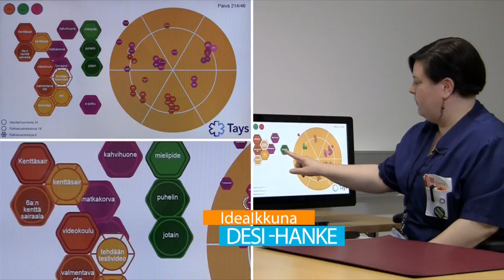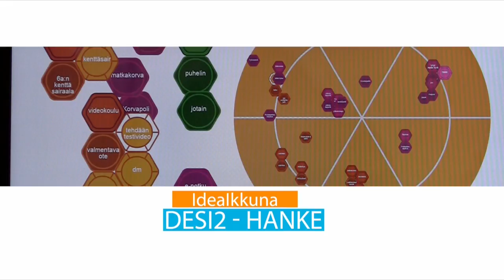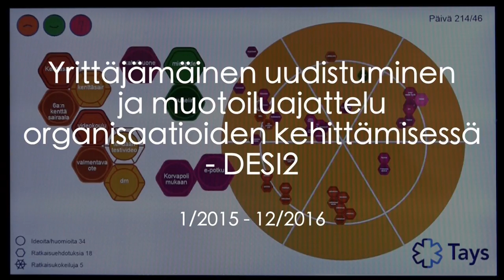Ideaikkuna osallistaa työntekijät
Ideaikkuna osallistaa työntekijät asiakaslähtöiseen toiminnan kehittämiseen

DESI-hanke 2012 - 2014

Jyväskylän yliopiston liikuntatieteellisen Viveca-yksikkö ja Turun yliopiston kauppakorkeakoulu tutkivat DESI-hankkeessa (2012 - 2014) palvelumuotoilun metodeja ja vaikuttavuutta sote-alalla. Yhteistyön tuloksena syntyi IdeaIkkuna - uusi tapa osallistaa työntekijät potilaslähtöiseen ajatteluun ja toiminnan kehittämiseen. Ideaikkunaa kokeiltiin Tampereen yliopistollisessa sairaalassa synnytysvastaanotossa ja äitiyspoliklinikalla kolmen viikon ajan. Desi-hankkeen tulokset olivat niin lupaavat, että Tekes myönsi hankkeelle jatkorahoituksen.

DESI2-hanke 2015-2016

Uusi hanke on nimeltään Yrittäjämäinen uudistuminen ja muotoiluajattelu organisaatioiden uudistumisessa ja kehittämisessä eli lyhyemmin DESI2.

Jyväskylän yliopiston Agora Centerin koordinoimassa hankkeessa ovat mukana

    - liikunta- ja terveystieteiden tiedekunnan Viveca-yksikkö
    - Turun yliopiston kauppakorkeakoulun TSE Entre.

Yritysyhteistyökumppaneita ovat

    - FinnMedi Oy
    - Pardco Oy
    - EduTukku Oy
   -  Top-Sport Oy

Hankkeen yhteistyökumppaneina ovat myös

    - Pirkanmaan sairaanhoitopiiri
    - Tutkimus- ja kehittämiskeskus GeroCenter.

Videotuotanto: Oppimaa Oy